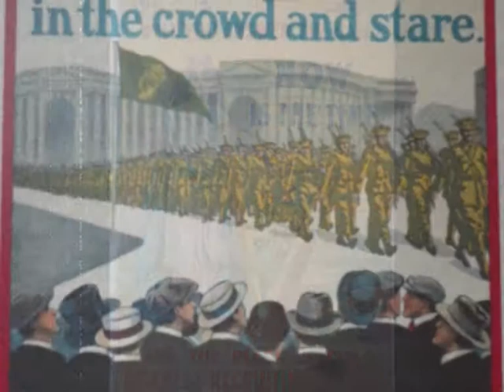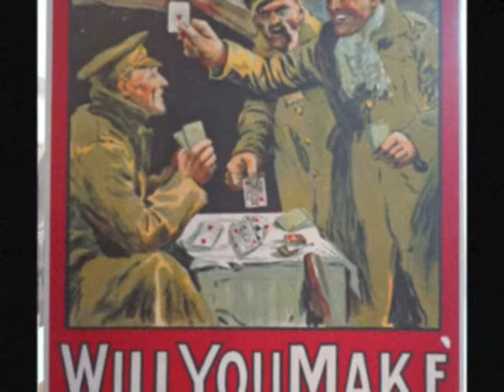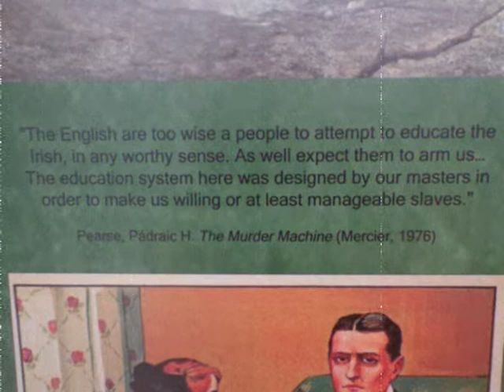British propaganda in Ireland during World War 1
Music performed by Clancy Brothers. Pictures taken in Galway City Museum, Ireland.